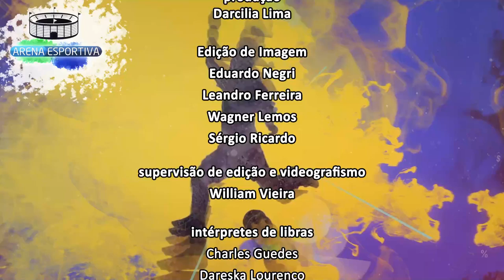Arena Esportiva - Vandalismo futebol - Bloco 2